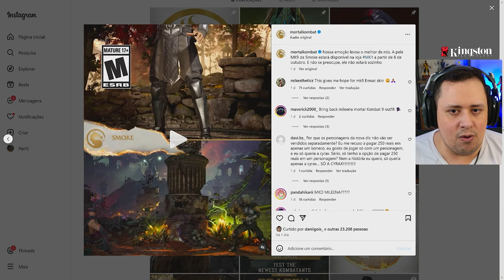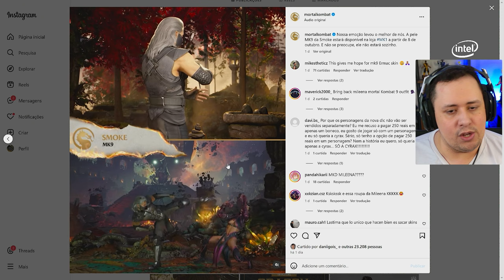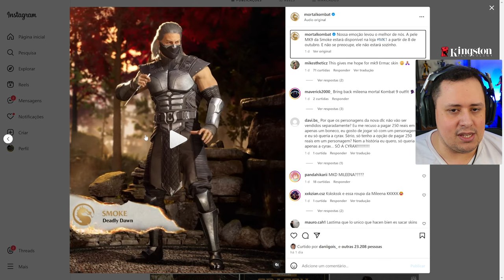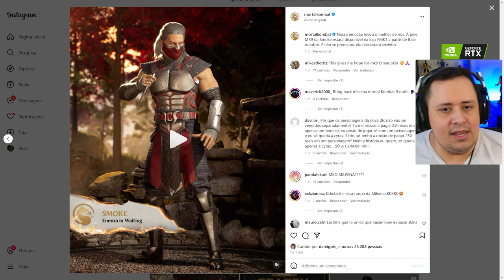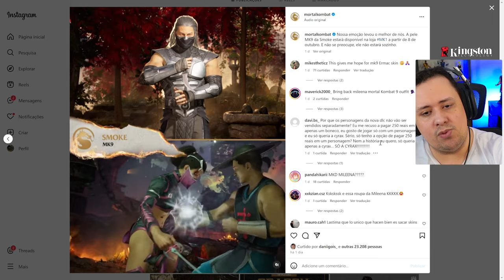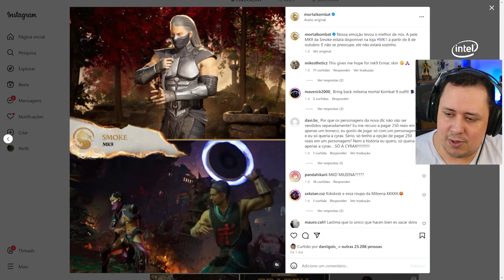SMOKE do MK9 Já TEM DATA no MORTAL KOMBAT 1! MILEENA DECEPTION Também?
Nosso PC Gamer:
Proc: Intel Core i7 14700k 3.4Ghz (Fornecido pela  @Intel )
Mobo: MSI Pro Z790-P WIFI (Fornecida pela  @Intel )
Microfone: HYPERX QuadCast
SSD: TeamGroup T-Force Delta 500gb
Fonte: Corsair TX850 W